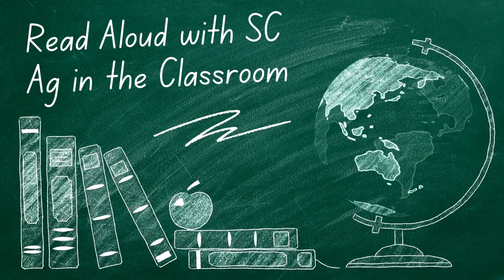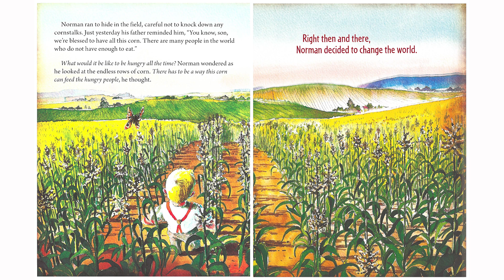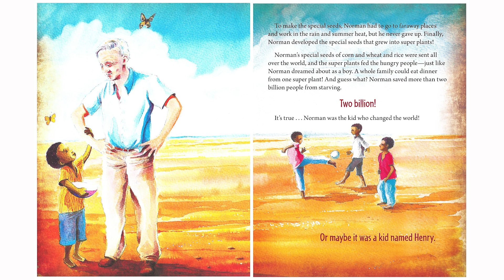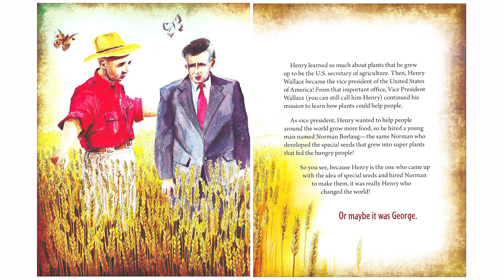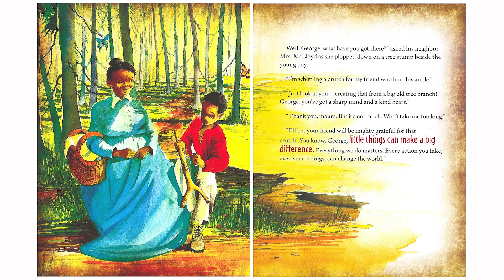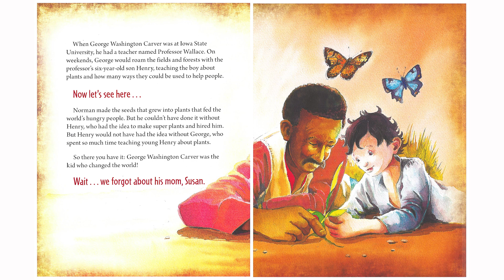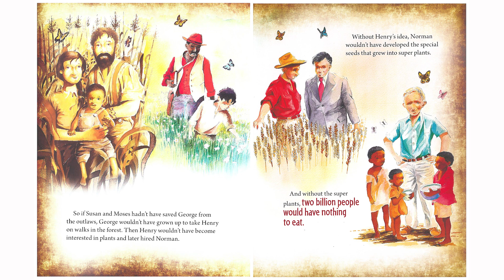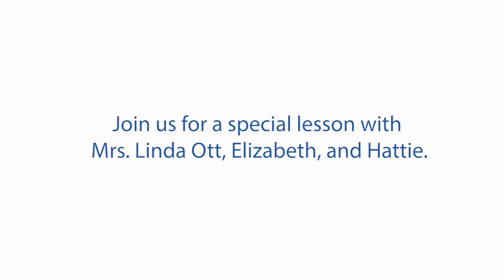The Kid Who Changed The World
National Read a Book Day is September 6th and we have a special video to help you celebrate! Join Mrs. Linda Ott and her granddaughters down on the farm for a story about how a few kids changed the world. You’ll also learn a little about cotton! Check out our YouTube channel for more read aloud videos that make it easy to bring agriculture into your classroom!